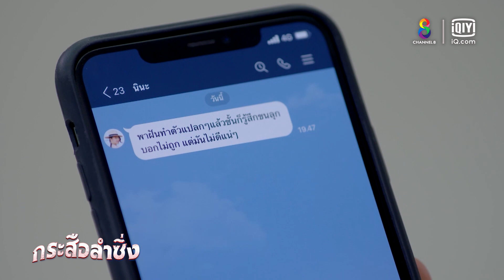ควบคุมไม่ได้แล้ว | JOY กระสือลำซิ่ง EP29 | ช่อง8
เมื่อความโกรธครอบงำ "เธอก็เริ่มควมคุมตัวไม่ได้"
📌กระสือลำซิ่ง ดูสดได้ที่
📺 กระสือลำซิ่ง ดูย้อนหลังฟรีที่แรกบนแอป iQiyi และเว็บ iQ.com